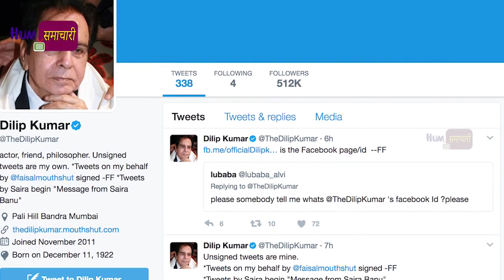Dilip Kumar लिविंग लीजेंड लाइफटाइम पुरस्कार से सम्मानित किया गया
Bollywood legend Dilip Kumar made his Facebook debut with a very moving video of his wife Saira Banu trying to urge him to react. This was among the first updates to be shared on his official
The 94-year-old has been suffering from severe back pain but can be seen with a biscuit in his hand during the 33-second long video. It features Saira trying to make Dilip Kumar talk and asks how the biscuit tastes. She calls out to him as Yousuf Jaan in the video.

On Twitter, a post from Dilip Kumar's handle read: "Based on your desire, I've set up a Facebook account today. (It is) the only Facebook account that I will be active on."

Just a day earlier, he was felicitated with a Living Legend Lifetime Award from the Punjab Association at his residence. Some photographs were shared.